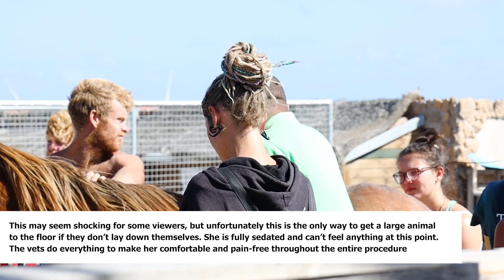OUR UNEXPECTED SHOCK | warning difficult images. Tenerife Horse Rescue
Days like these always happen when we least expect it. This is our honest and open video about our beautiful pony Ava.

A heartbreaking and heartwarming video of the reality of how it is to volunteer with animals. Experience the passion and pain with our volunteers as they allow Ava to cross over the rainbow bridge.

Ava experienced it all in her life, full or spirit and fight with her frail and blind body she still managed to thrive for the last years of her life.

Discover our finca tour! Come visit us now - click the link!